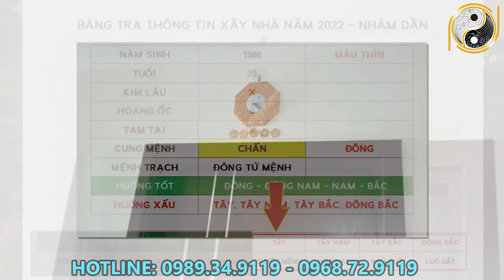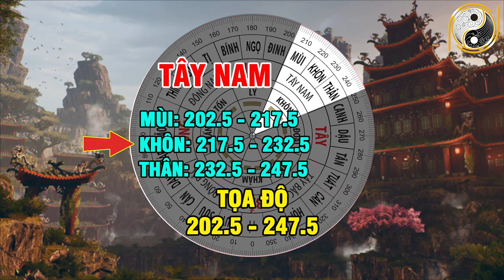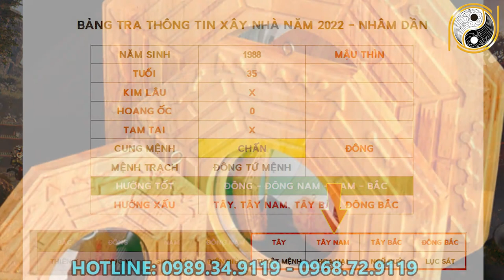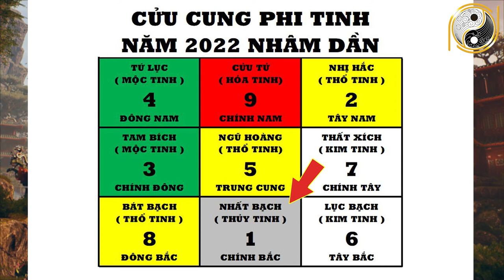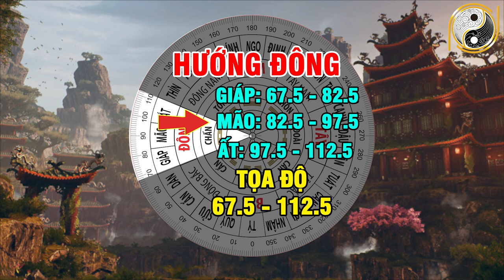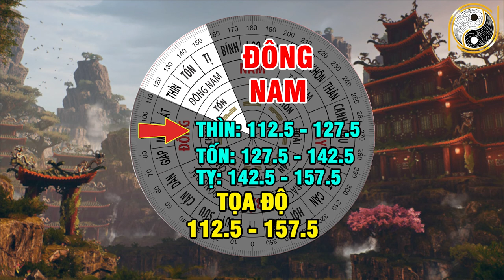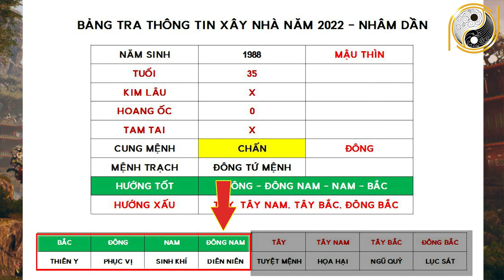Xem Tuổi Đẹp Làm Nhà Năm 2022 Cho Tuổi MẬU THÌN 1988 Được Lộc Trời Cho Giàu Sang Phú Quý Trọn Đời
01. Linh phù giải hạn
02. Hồ lô hóa giải Ngũ Hoàng
03. Mai Hoa Phú Quý
04. Gương bát quái tinh cầu
05. Kim bài thái tuế 2023
06. Vòng tam hợp Dần Ngọ Tuất
07. Vòng tam hợp Thân Tý Thìn
08. Vòng tam hợp Hợi Mão Mùi
09. Vòng Tam Hợp Tỵ Dậu Sửu
10. Bát bảo tâm kinh
11. Minh Quang pháp bảo cầu
12. Minh Quang pháp bảo lục giác
13. Tỳ Hưu Lộc Tài (Đồng)
14. Tỳ Hưu Khai Vận ( Bạch Ngọc)
15. Bách Niên Tụ Tài ( tụ tài lộc)
16. Song long ngọc ấn ( ấn thăng quan)
17. Kim bài ngũ Lộ Thần Tài
18. Hồ lô bình an ( treo xe)
19. Móc khóa văn xương
20. Ống bút văn xương gỗ đào
21. Bút văn xương gỗ đào
22. Bút văn xương gỗ đào nhỏ
23. Hoa mai kim tiền ( mạ vàng )
24. Các vật phẩm phong thủy khác Xem Tuổi Đẹp Làm Nhà Năm 2022 Cho Tuổi MẬU THÌN 1988 Được Lộc Trời Cho Giàu Sang Phú Quý Trọn Đời